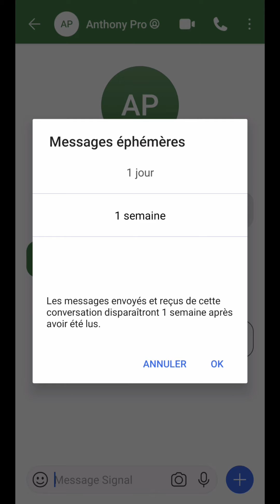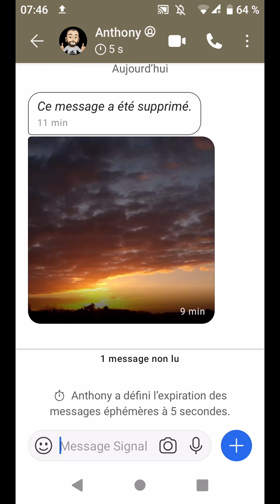CONVERSATION SECRETE Signal, comment envoyer un message anonyme et éphémère sur messagerie Signal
Conversation secrète Signal, comment envoyer un message anonyme et éphémère sur messagerie Signal.
Aujourd’hui, nous allons voir comment envoyer un message de façon sécurisée et éphémère selon les circonstances dans la messagerie Signal.
Pour commencer, dans l’application, on va créer une nouvelle conversation.
Ou bien se rendre dans une discussion en cours.
Ensuite, il faut savoir que dans la messagerie Signal, les messages échangés sont, par défaut, déjà sécurisés, car ils sont chiffrés de bout en bout.
C'est-à-dire que si la discussion est interceptée lors ses échanges, ou à travers le fichier de stockage, les données seront cryptées et indéchiffrables par un individu ou un logiciel.
Seul le compte de notre destinataire et le nôtre y ont accès.
Si besoin, il est également possible d’ajouter une sécurité supplémentaire, surtout si l’on souhaite qu’un message ou un contenu reste secret voire anonyme.
En allant dans le menu en haut à droite, on va utiliser la fonctionnalité messages éphémères.
Ainsi, en définissant une durée allant de 5 secondes à une semaine, celui-ci sera supprimé automatiquement au bout de celle-ci.
Pour l’exemple, on va en donc envoyer un de 5 secondes à notre contact.
Comme on peut le voir, de notre côté, il est bien effacé au-delà de cette durée.
Maintenant, si l’on vérifie du côté du destinataire, en allant dans la conversation, le décompte s’enclenche.
Puis, le message disparaît comme par enchantement.